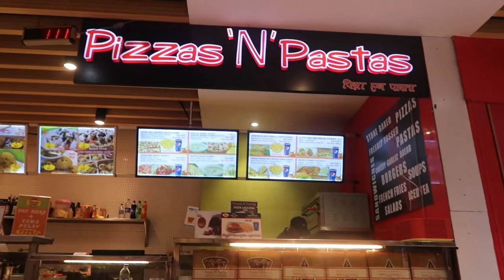RAAT BHAR KYU JAGE HUM !!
People worldwide have been curious to know about Decor Ideas. DIY's, Organization, Cleaning Tips,  Beauty & Fashion, Lifestyle, Shopping Hauls & Daily Vlogs so thought that would be great to share all these with you.